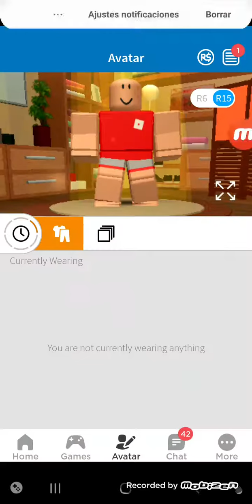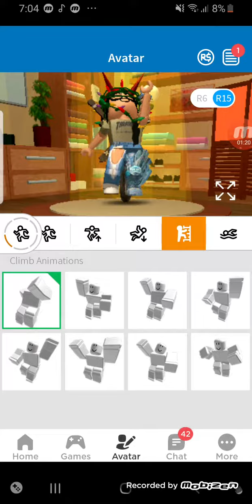OLD TO NEW (Roblox)